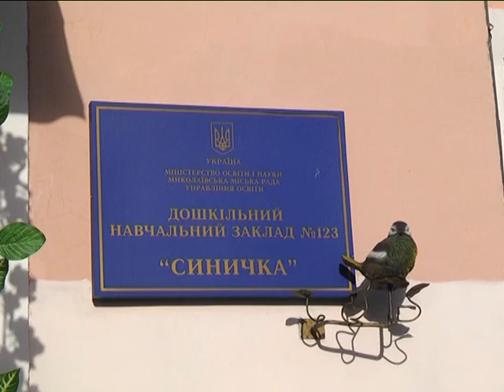МСН_Термосанація в дитячих садках_18.11.2015.